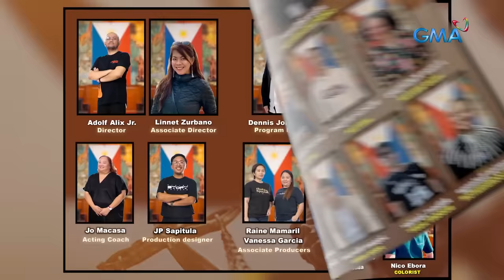Lilet Matias, Attorney-At-Law: May kaibigan na si Lilet! (Full Episode 12 - Part 3/3)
Aired (March 19, 2024): Malungkot si Lilet (Jo Berry) dahil sa pagpapaalis sa kanya sa klase. Mabuti na lang at nandiyan ang panibago niyang kaibigan para pagaanin ang loob niya.